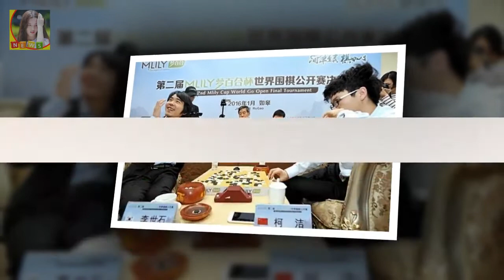그래서 커제 9단 알파고와의 대결 이세돌과의 전적 세계바둑랭킹 순위까지 살펴보겠습니다 커제 알파고 대결 9단 커제 이세돌 전적 세계바둑랭킹 순위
이세돌 9단이 알파고와의 전세계 이목이 집중된 세기의 대결에서 2대국 모두 불계패 하며 아쉬운 마음을 감출 수 없는데 중국 해설로 나선 커제가 알파고 이세돌 대결에 관해 지속적으로 발언하면서 그가 누구인지 궁금해 하시는분들 많을겁니다
그래서 커제 9단 알파고와의 대결 이세돌과의 전적 세계바둑랭킹 순위까지 살펴보겠습니다

당시 박철은 옥소리를 간통 혐의로 형사고소하며 이탈리아 남자 G씨와 팝페라 가수 정세훈 두 사람을 언급했었죠 옥소리 팝페라가수 정세훈 :
`이정진♥` 이유애린 별장 슈퍼카 다 있는거 아님? 금수저 부인에 누리꾼 그게 금수저  비디오스타` 이유애린:
이날 요리연구가 이혜정과 방송인 유병재는 닭갈비집에서 아르바이트를 하는 소인 씨를 대신해 일일 아르바 알바트로스 박소인 미혼모 알바하며 5살짜리 딸 키우는 23살 엄마의 소원 :
제시카 소녀시대 탈퇴 이유 타일러권  제시카 소녀시대 탈퇴 이유 타일러권 소녀시대를 탈퇴한 제시카가 지난 25일 방송된 tvN 명단공개 2016에서 억대 수입 자랑하는 신흥 :
이정수 결혼 예비신부 4살 연하 광고업우격다짐 개그맨 이정수 결혼식  지인의 소개로 처음 만난 이들은 그간 서로에게 든든한 힘이 되어주면서 이정수; 개그맨 탤런트 출생;197: